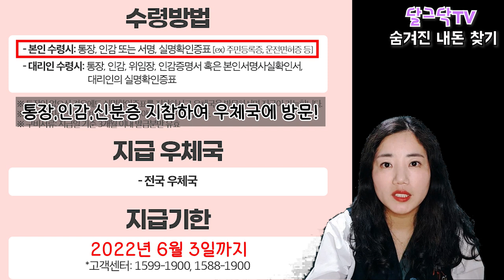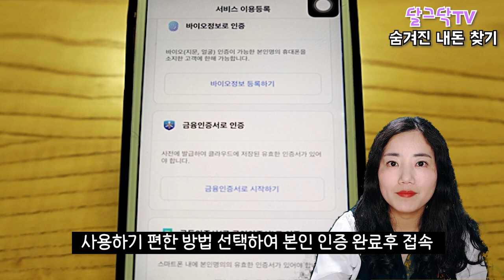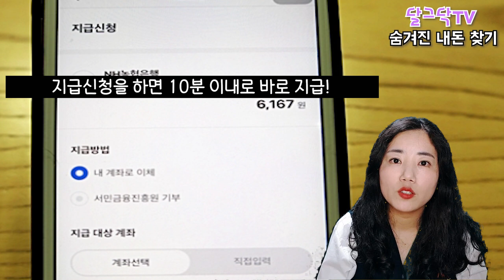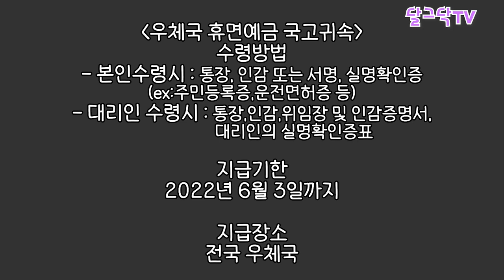통장에 내돈을 국고로 환수한다고??,잠자고 있는 돈 찾아드립니다!, 휴면계좌통합조회, 6월 3일까지 돈 안찾아가면 사라집니다,우체국 휴면예금 국고귀속,귀농귀촌,전원주택,전원생활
▶달그닥TV 소통 카카오톡 ㄴ 친구추가_ID로 추가 : ekfrmekr79(달그닥79) 로 검색하세요
▶달그닥TV 영상 제작 후원하기 : 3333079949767 카카오뱅크 임미옥